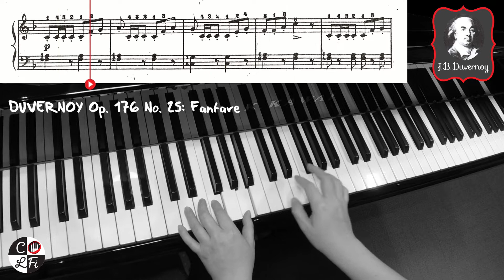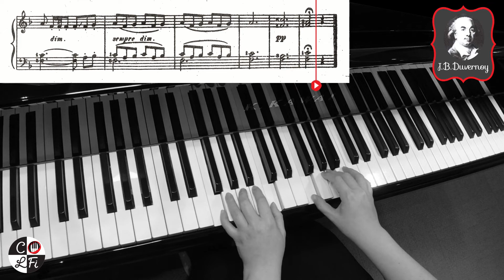DUVERNOY Op. 176 No. 25: Fanfare (J.B.Duvernoy) | Sheet Music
DUVERNOY Op. 176 No. 25: Fanfare, composed by Jean-Baptiste Duvernoy.
25 Elementary Studies for the Piano.

~⚙️My Setup⚙️~
Piano🎹: Kawai GL20 Baby Grand Piano
Audio Interface🔈: PreSonus Studio 68c
Camera📽️: DJI Osmo Action
Software🎬: CyberLink PowerDirector 18